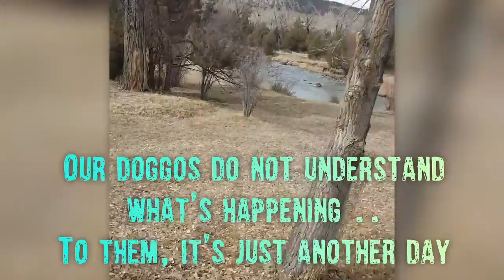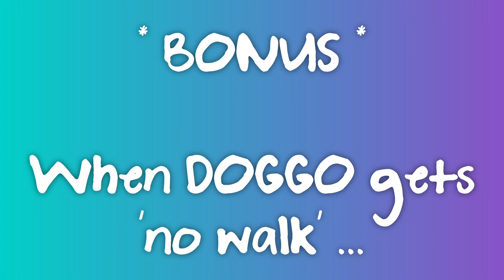Escape the Chaos and EXPLORE Ridgeway Colorado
Come escape the CHAOS and explore Dennis Weaver Memorial Park in Ridgeway CO with TOBY.  From a DOGGO'S perspective, enjoy the smells, sights and sounds of NATURE!  We are practicing "social distancing," but we are also enjoying life. Be safe everyone! The world is in our thoughts!